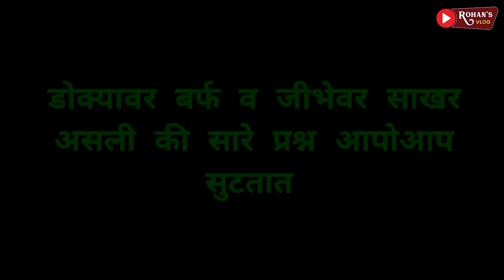समुद्रात केला धांगडधिंगा😂 Beach Games & Beach Masti 😍 Rohan's Vlog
►►►My Cameras:
1. Sony ZV1 Camera
2. Canon 200d
3. GoPro HERO9 Black Holiday Bundle
4. DJI Pocket 2 - Handheld 3-Axis Gimbal Stabilizer

►►►My Mic :
1. Rode VMGO Video Mic GO
2.Rode Wireless Go
3. Wired Mic
4. Wireless Mic

►►►New Mic:
Sennheiser MKE 200